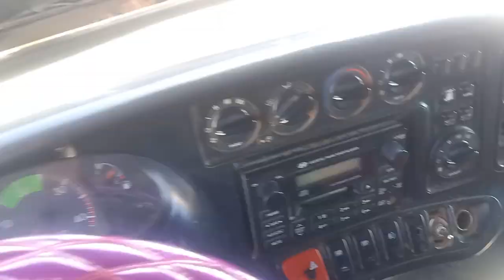Car Review: County 02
In this video, I will show more details about the car for you to easily see clearly before coming to see the actual car.